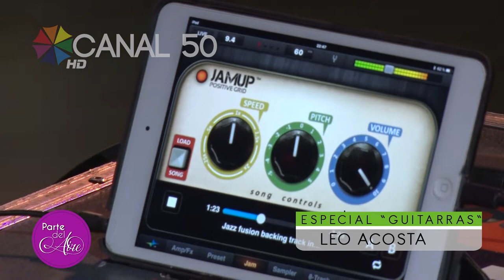Canal 50 - Parte del Aire: Leo Acosta - Improvisación T01